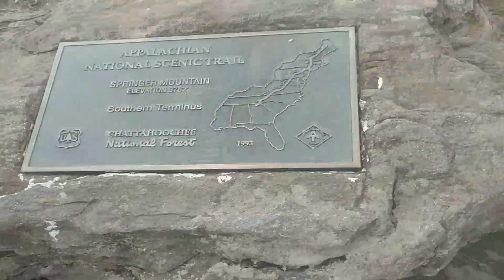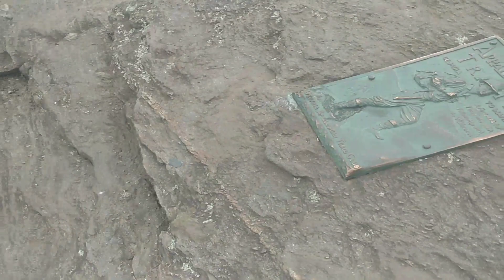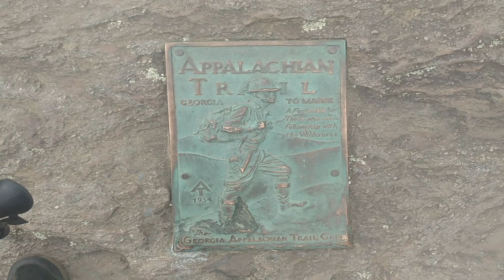TP's Almost Appalachian Trail - Days 003-004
On Springer!